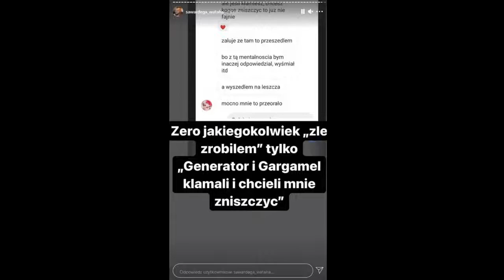Wardga odpowiada na odpowiada Reżyserowi Życia |Drama| kolejna walka na fame mma?